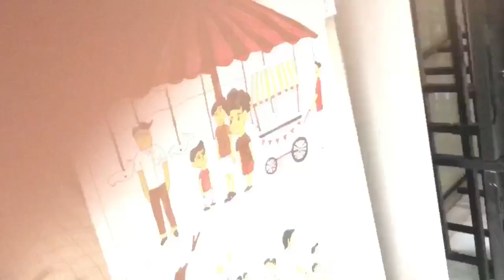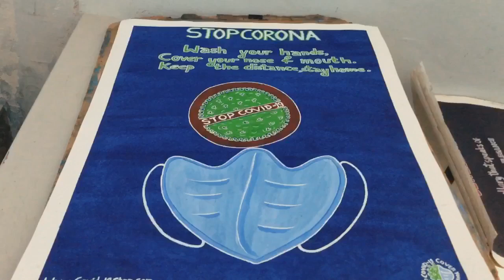फ़ाइन आर्ट क्लास और नाग सर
Nag sir Ki class mein vidyarthiyon ke sath batchit karte hue training de rahe hain Sabhi Vidyarthi applied artsऔर painting ke क्लास अटेंड करते हुए सीख रहे हैं।